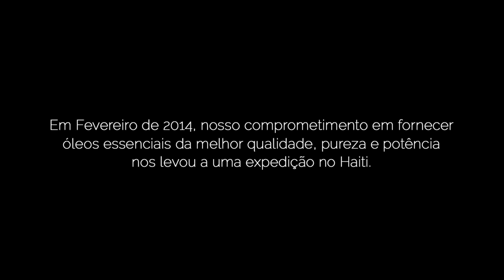dōTERRA® Brasil - Vetiver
Se você deseja adquirir os óleos direto da fabrica e ter a minha assessoria, clique no botão abaixo 👇

Sou Vanusa Feitosa, Terapeuta Iridóloga, Double Presidential Diamond e apaixonada por óleos essenciais!

De gota em gota, teremos um mundo melhor e mais sadio, utilizando esta farmácia do Criador!

Se você desejar uma ASSESSORIA diretamente comigo - tudo sobre os óleos e como usá-los - pode fazer sua primeira compra a partir do link abaixo:

Vanusa Feitosa
Presidential Double Blue Diamond doTERRA
Fundadora doTERRA Brasil

Se você quiser fazer parte da minha equipe, chame no whatsapp agora